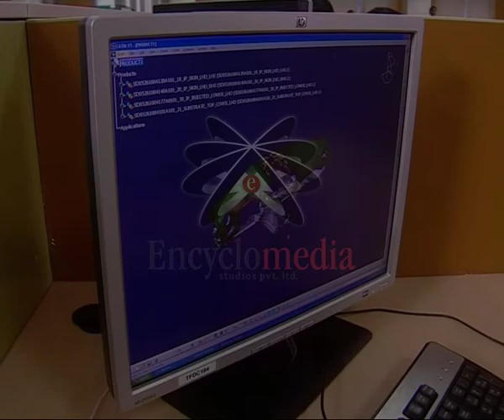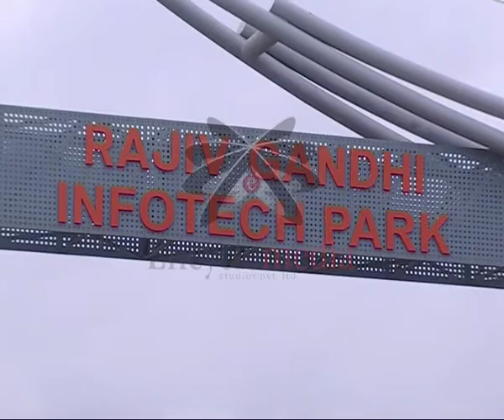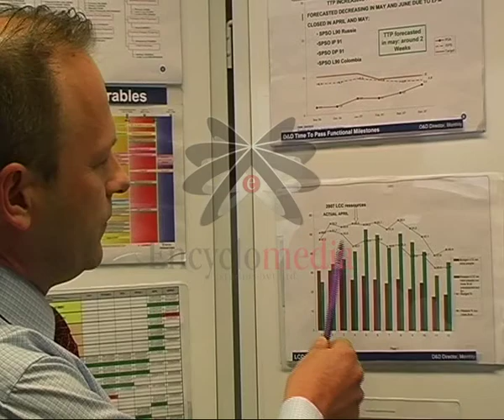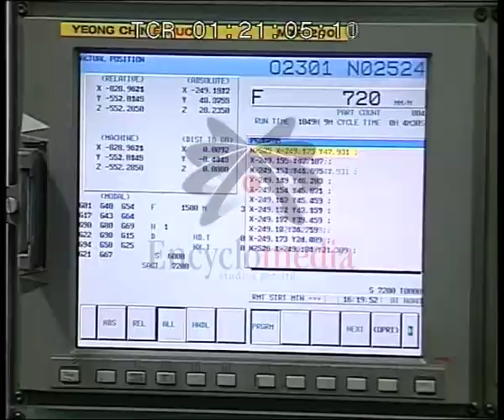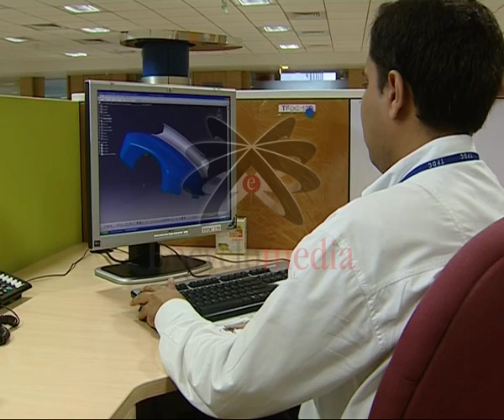TFDC - Post Production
Tata Faurecia Development Center corporate film post production